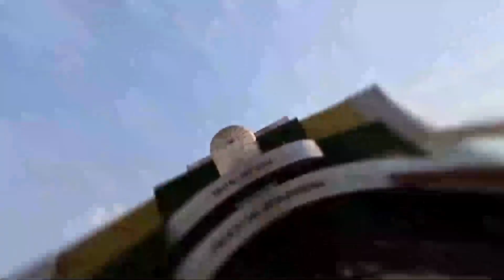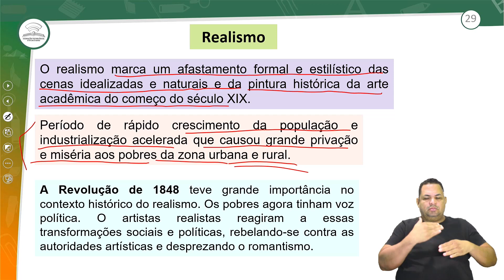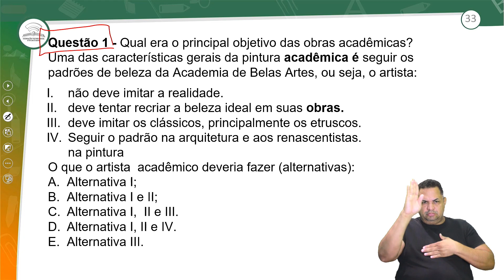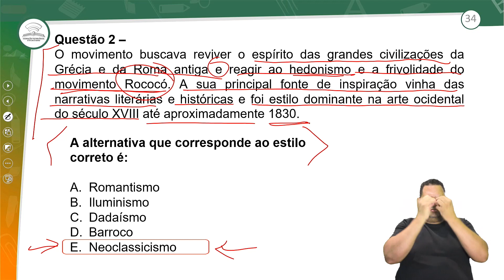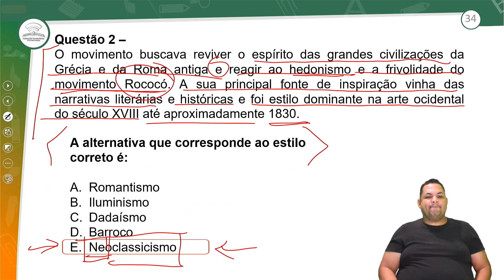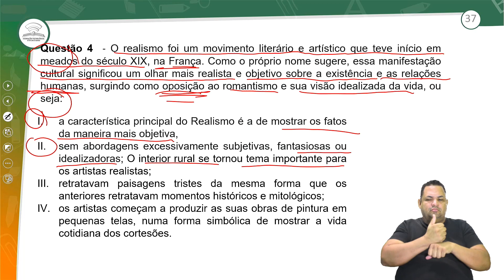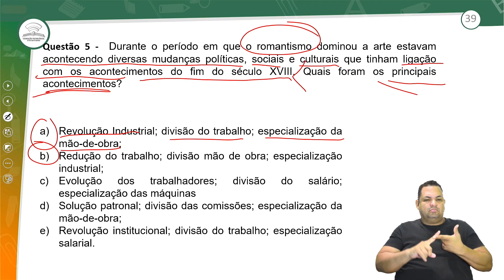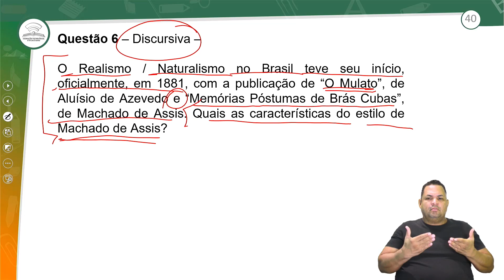38.2 - REVISÃO E CORREÇÃO - SÉCULO XVIII E XIX – PARTE II - ARTE - 1º ANO E.M - AULA 38.2/2023